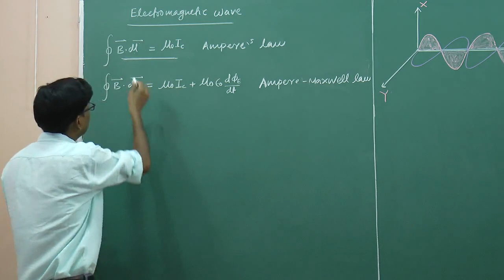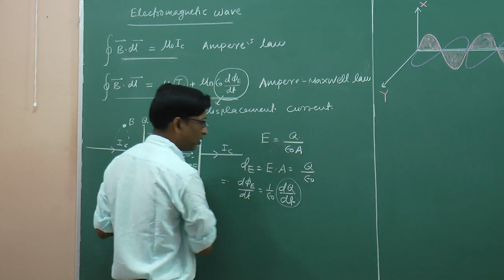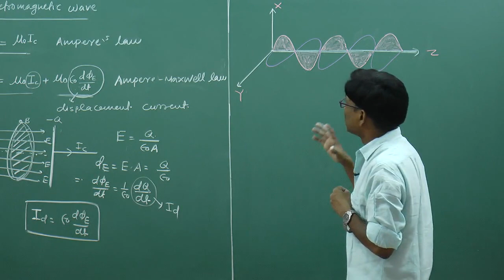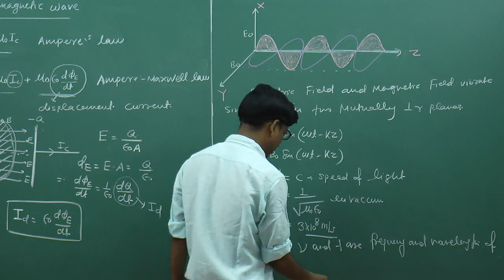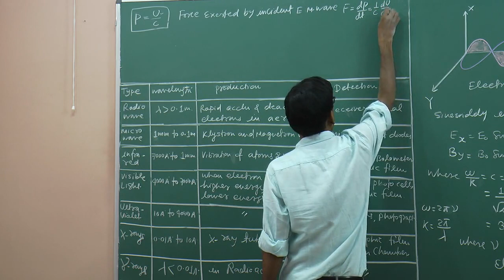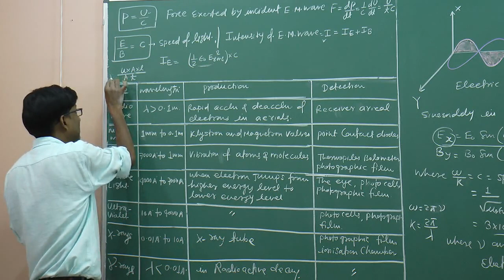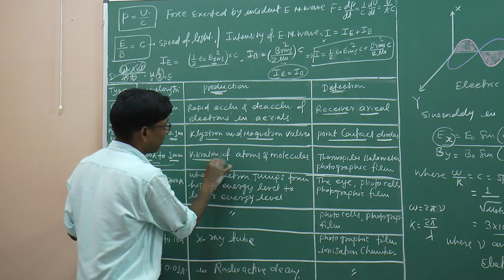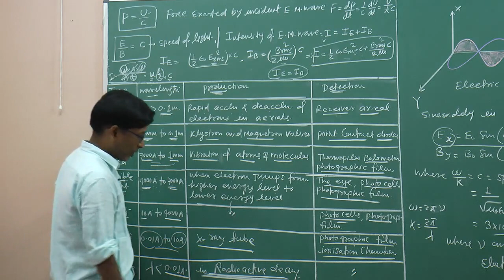CBSE 12 Physics Electromagnetic Wave-01 by SSI Sir (B.Tech. IIT Delhi)